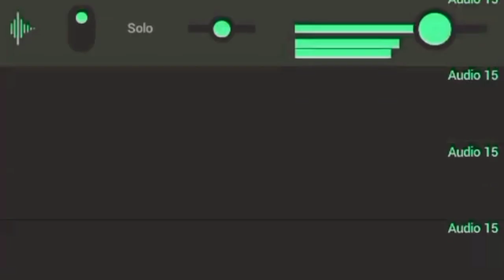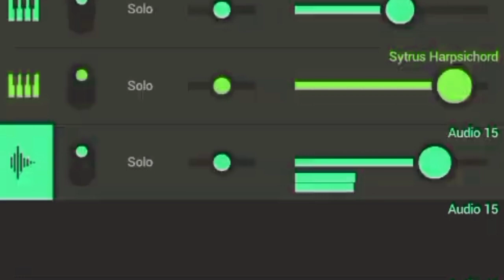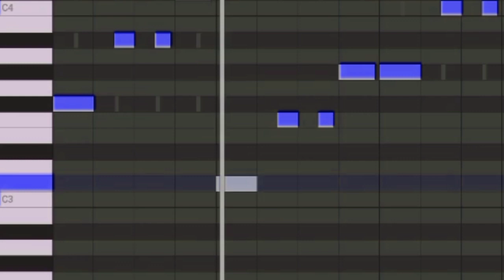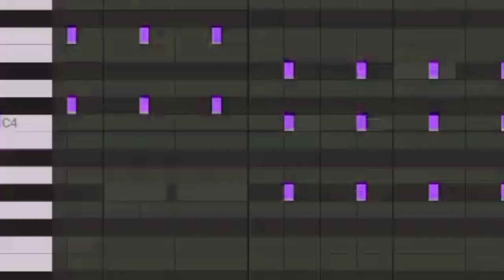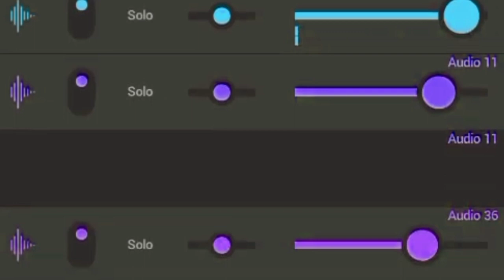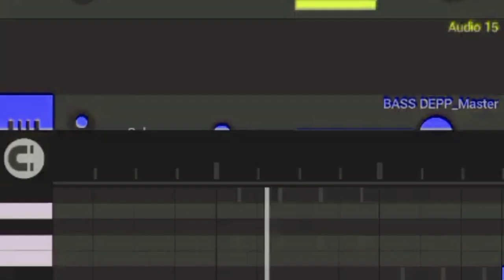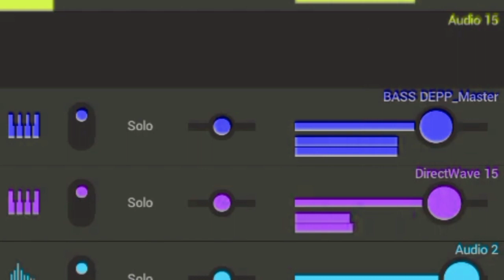Dj_Hasan_ On The mix Full Bas Terbaru 2023